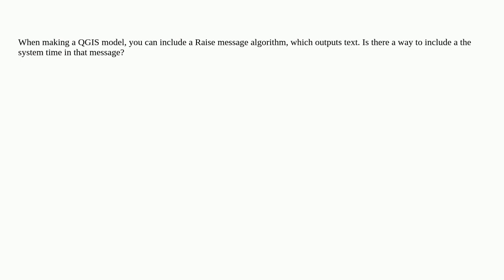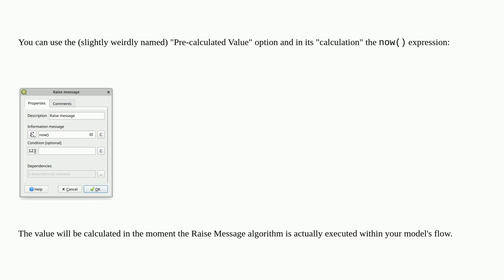Gis: Include time stamp in QGIS Modeler message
Include time stamp in QGIS Modeler message

A special thanks goes out to the community

  qgis-modeler qgis